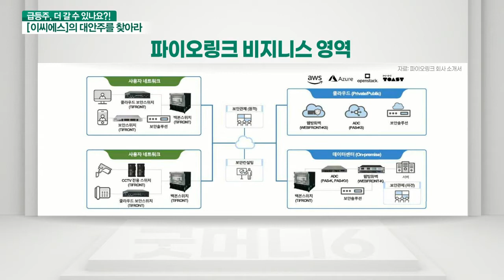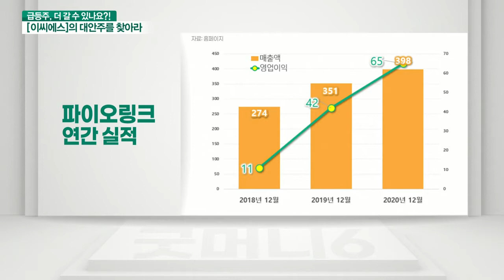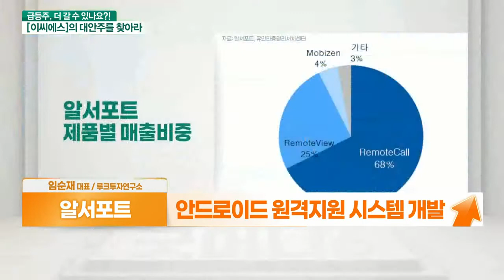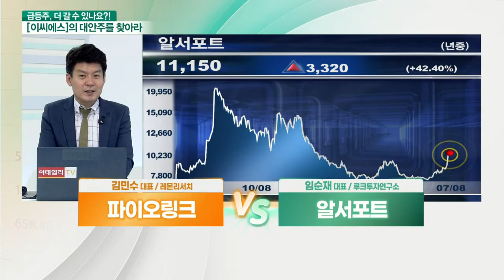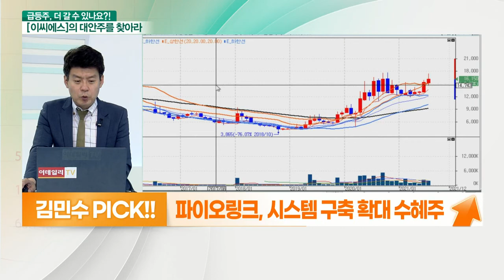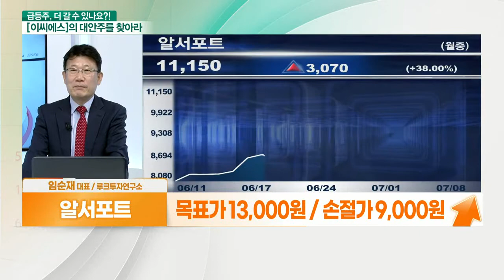파이오링크... 시스템 구축 수혜주 VS 알서포트... 재택근무 수혜주_대안주를 찾아라 (20210708)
- 시스템 구축 확대 수혜주
- 클라우드 컴퓨팅 인프라 장비 사업 영위
- 스위치 시장 약 5% 점유
- 시스템 구축 및 클라우딩 관련 사업 확대
- 2020년 실적 호조 기록
- 2021년 실적 확장세 기대
- 기업 재무구조 양호한 상황

- 재택근무 확대 수혜주
- 클라우드 기반의 화상회의 솔루션 개발
- 안드로이드 원격지원 시스템 개발
- 원격지원에 대한 인식 변화에 실적 호조
- 1분기 실적 호조 기대
- 2분기 실적 호조 지속 전망
- 정부, 코로나에 재택근무 적극 권장